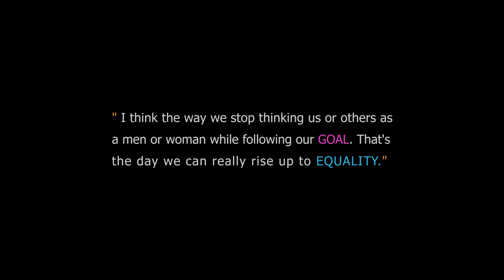Abinathi Short film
Abinathi Short film done by Edit batch students in Goodness Institute of Film and Television, GiFT cochin© with support of Audio and Cinematography batch.
Mentor: Alin Wells
Directed by: Amal Shaji, Ahalya M, Amal S
Exe. Producer: Fr. Daision Vettiyadan V. C.
Story & Screenplay: Mebin Jacob
Camera: Akhil Vinayak
Edited by: Ajith Thomas, Rahul M. K, Sreeranjini V
Art: Ajay P R & Vincent Xavier S
Production controller: Dominic Sebastian
Cast: Sreeranjini V, Dominic Sebastian & Bindhu Rony
Sound Mixing: Anish Indira Vasudev
Sound Design: Jijin C Philip
Special thanks to all crew members...